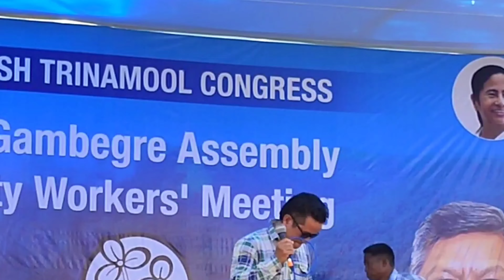Nangkon Silnikbeaming Wai | Pedy Sangma Live Stage Performance